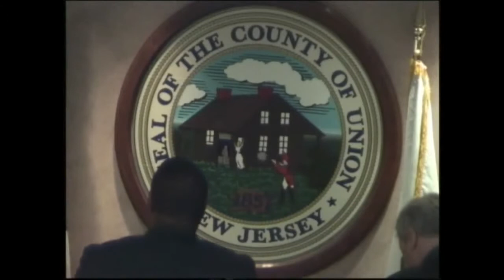City of Linden: Freeholder Meeting, February 5, 2015